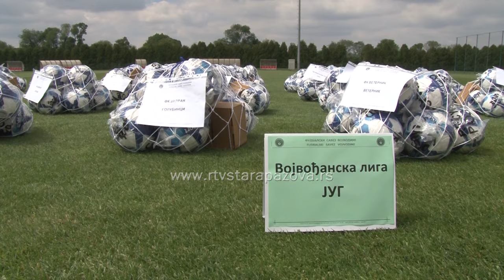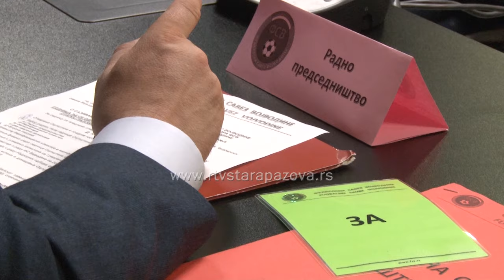FSV održao skupštinu i podelio lopte i opremu lokalnim klubovima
Juče je u Kući fudbala održana godišnja Skupština FSV.